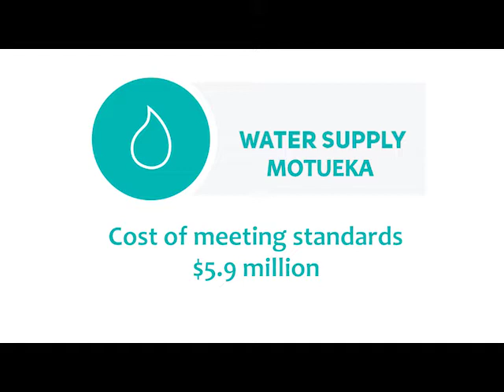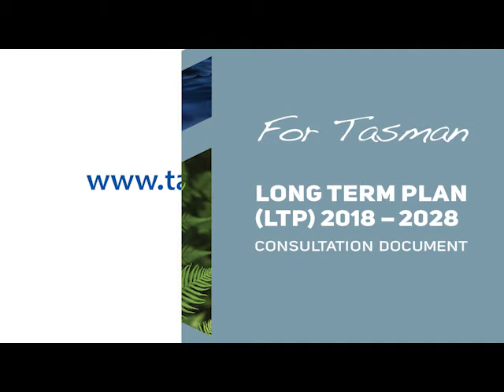For Tasman - Long Term Plan 2018 2028: Key Issues Funding Motueka's Water Supply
A significant change to our Long Term Plan for 2018 – 2028 is one that affects residents in Motueka.

We need to carry out major upgrades to water infrastructure in Motueka to make sure the reticulated supply is safe and complies with national drinking water standards.

 Meeting the higher standards isn’t optional, and the work will cost $5.9 million.

How we pay for that investment is one of the key questions we need your feedback on.

Our proposal is to introduce a fixed service charge for all properties connected to the reticulated network in Motueka.

The charge is estimated to start at less than $1 a week, increasing over three years to about $5 a week.

Other parts of the District connected to a reticulated service already pay a fixed charge.

This is an important topic for those connected to the reticulated network in Motueka, so please take time to think about this.

Help us future proof the district. We appreciate your feedback.